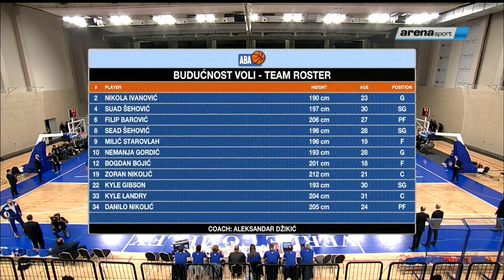ABA liga: Budućnost - Cedevita (12.11.2017.)